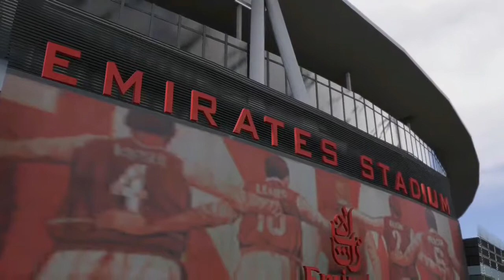FIFA 19 ARSENAL CAREER MODE E8 - OMG ITS AUBAMEYANG SHOW!!!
💽  CRISPIN

🎧Submit a track or image.